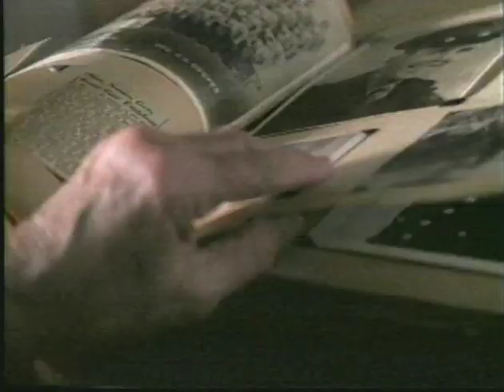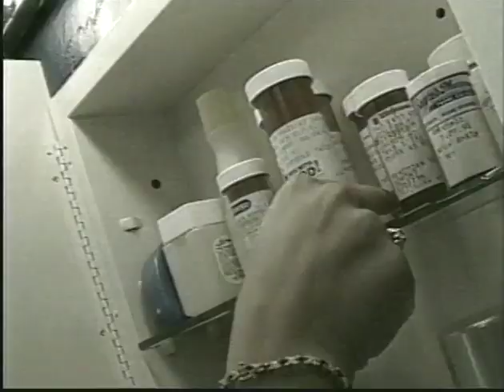People and Their Pets